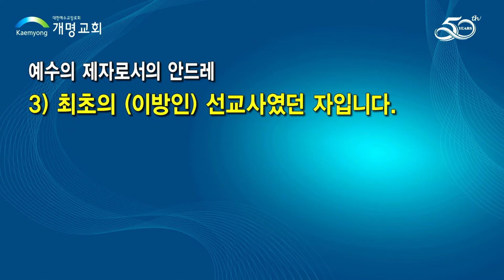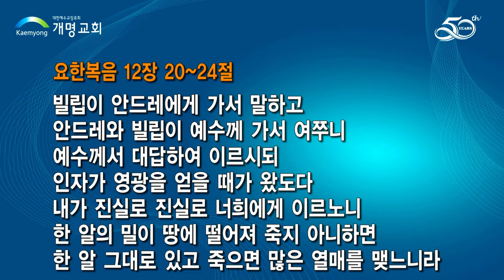예수의 12제자-안드레-김도경 목사-220427